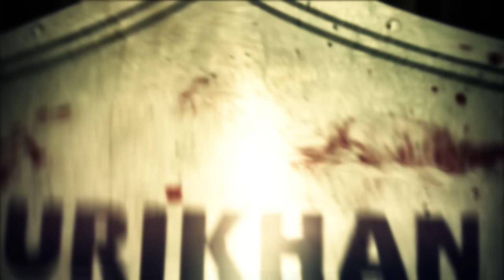The Legend of Zelda: Breath of the Wild | Hands-on First Impressions & Discussion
This title will be available on the Wii U and Nintendo NX.